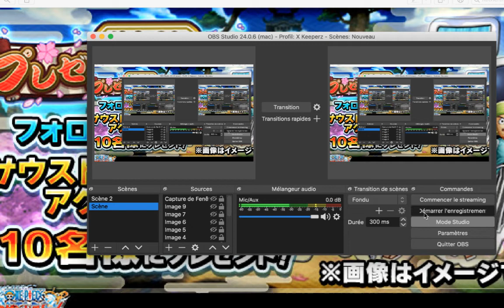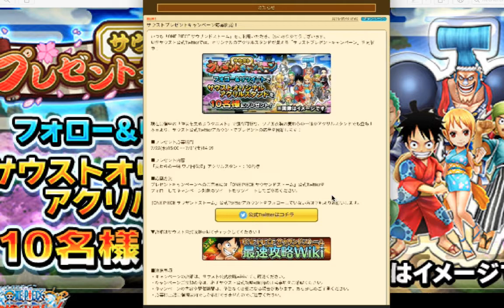One Piece Thousand Storm Jap: les 22 ans du manga et Shiki pour le 24/07 pour event ) point en guild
On est partie pour une nouvelle vidéo sur One Piece Thousand Storm Jap.

Voilà les 22 ans du manga de One piece est disponible
2 multi offert attention ça vous garantie pas une 5 étoiles

et le 24 juillet un event à point en guild si vous atteint les 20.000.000 point vous obtenez les carte bonus de Shiki qui apparament on peut récupéré une EX en gold dans l'event (attention l'event est disponible que en guild).

Commentez.